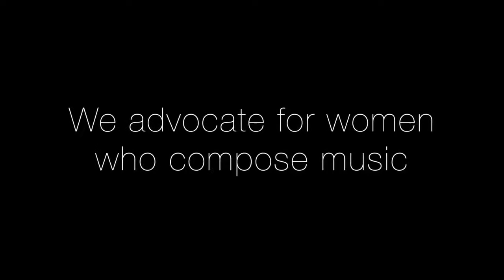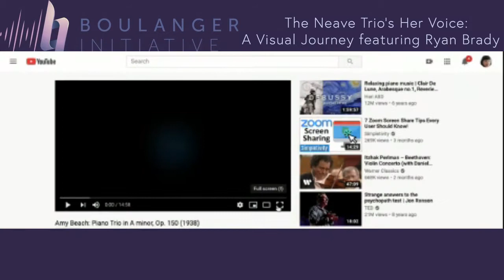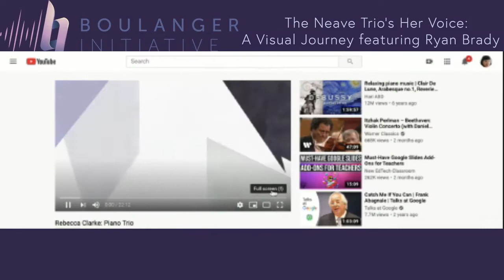The Neave Trio’s Her Voice: A Visual Journey featuring projectionist Ryan Brady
The Neave Trio’s Her Voice: A Visual Journey featuring projectionist Ryan Brady (Livestream)

Celebrating, Performing, and Supporting Music Composed by Women.